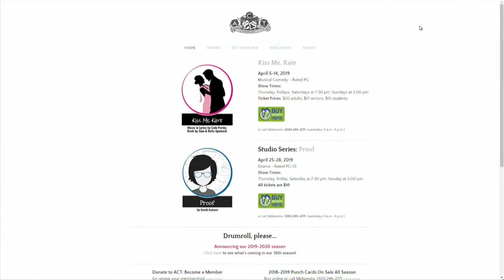Kiss Me Kate - Brad Church & Alison Buechler